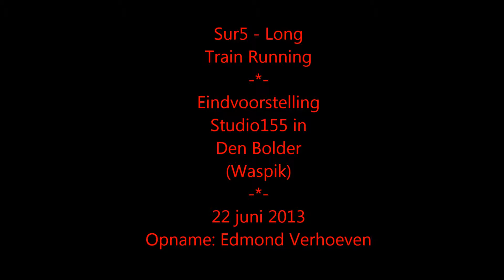Sur5 - Long Train Running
Eindvoorstelling Studio155 in Den Bolder, Waspik